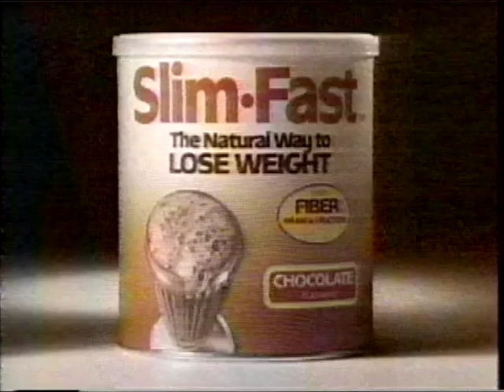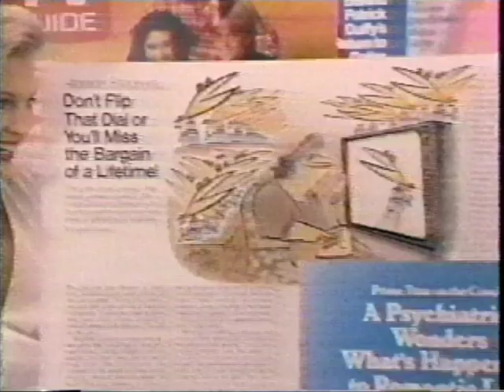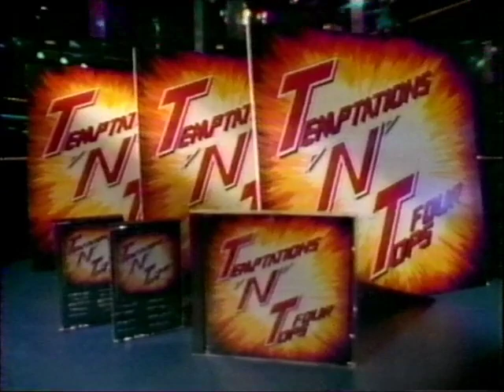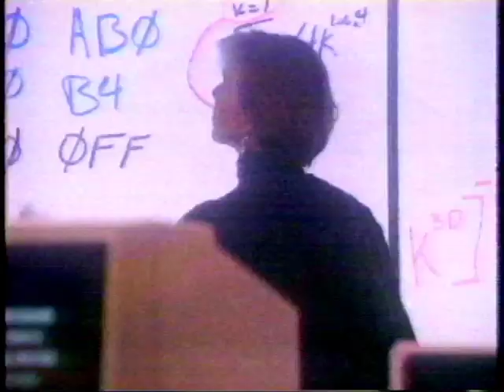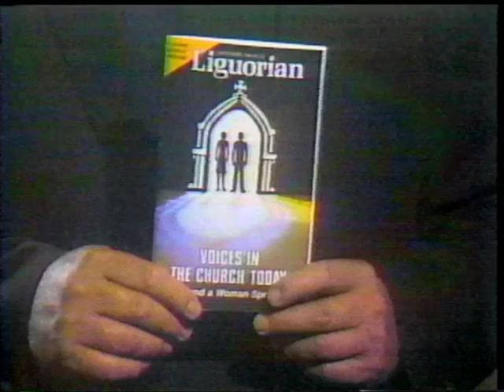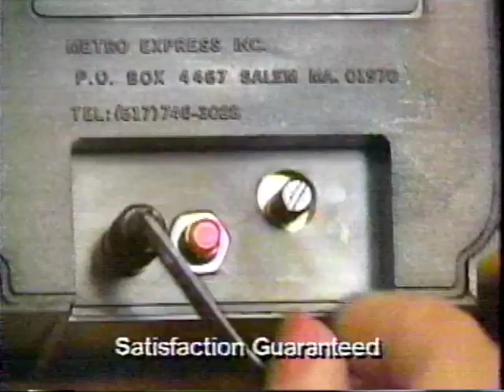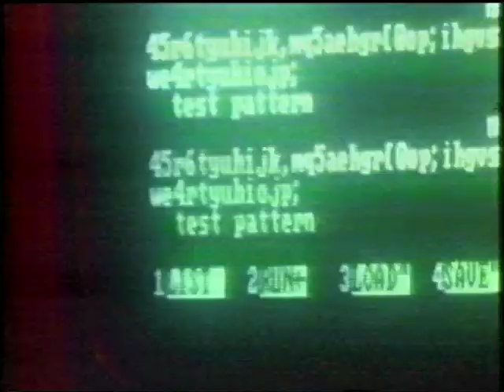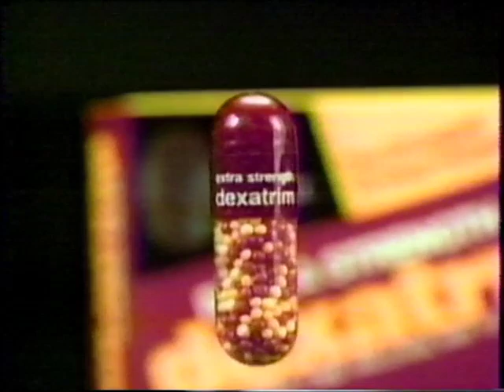Retro TV Commercials from the 80's Part 12